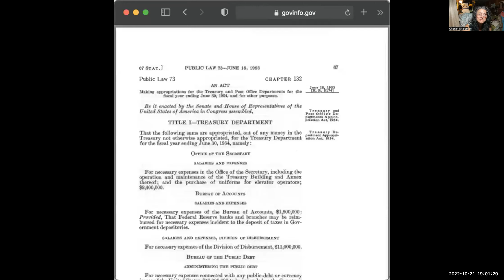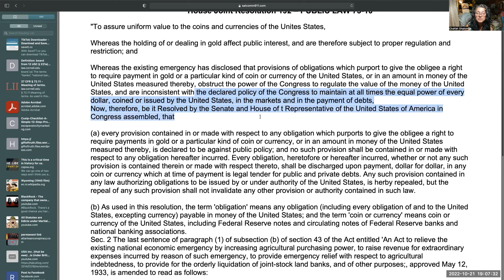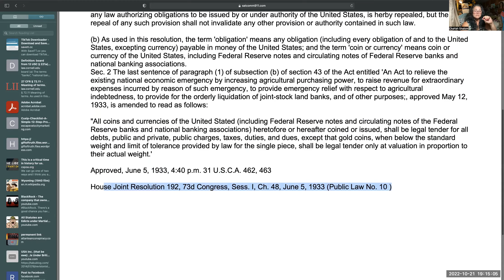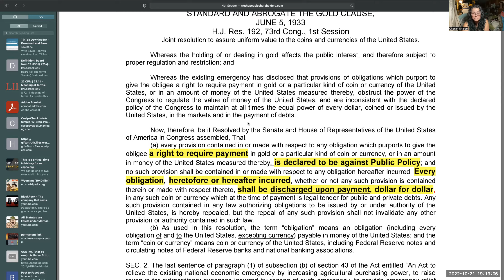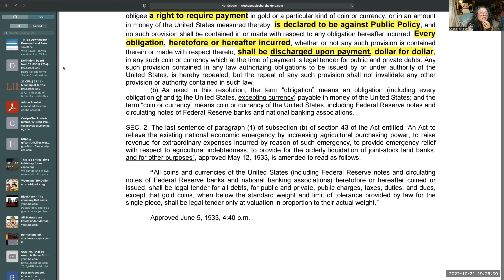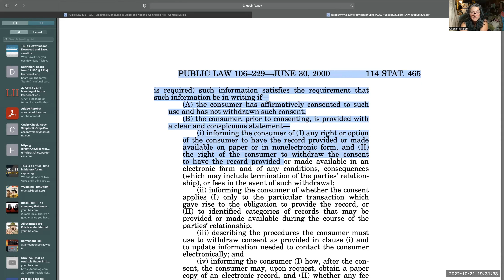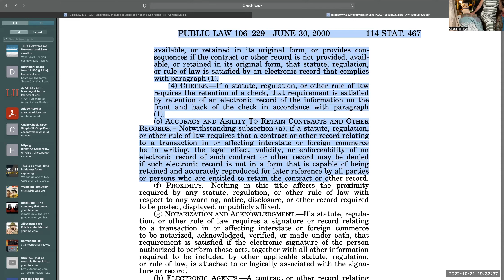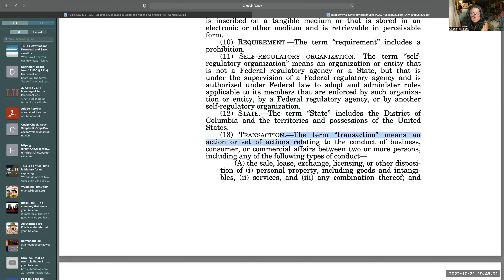Reading Comprehension. Public law 73-10 & P.L. 106-229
We hear these laws to say, "there is no money" and "all bills are prepaid" but when you look up these laws, does it really say that? It's pretty hidden to me if they do say these things. Let's pick them apart and read them together. Can you point out the exact portion that would say these things?

Tiktok Chayah Shalom
also, for Reconnaissance study group